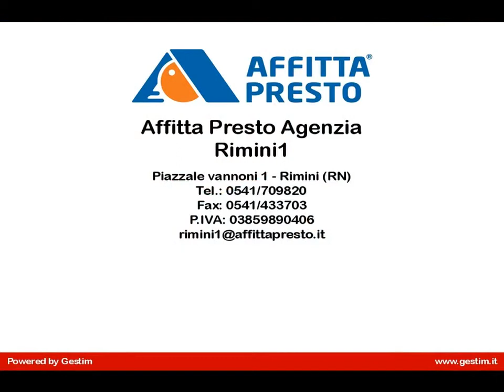Appartamento in Affitto a Rimini (RN) Bilocale Marina Centro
Appartamento in affitto a Rimini, in zona Marina Centro : Bilocale  arredato , ai  pianì intermedi, riscaldamento autonomo, , composto da soggiorno con angolo cottura, camera da letto matrimoniale, bagno con doccia,  terrazzo abitabile ,   Molto luminoso .  Doppi infissi. Condizionatore A due passi dal  mare
L'Appartamento in affitto a Rimini, in zona Marina Centro  è ben servito da mezzi pubblici e negozi.

Agenzia Affitta Presto - Rimini 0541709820